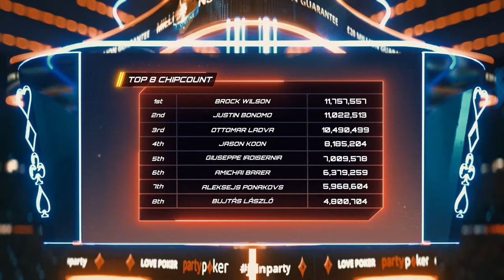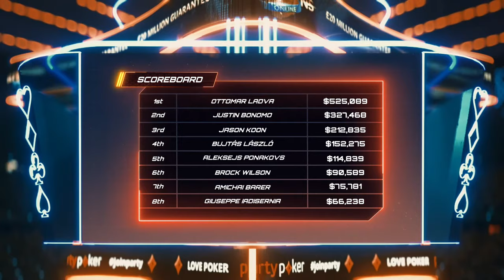LIVE: $25K Super High Roller: $1M Gtd Final Table | MILLIONS Online | partypoker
Welcome to live stream coverage of the partypoker MILLIONS Online $25K 6-Max Super High Roller Final Day, $1M GTD!

00:00 Countdown
11:57 Introduction
3:38:29 Heads up